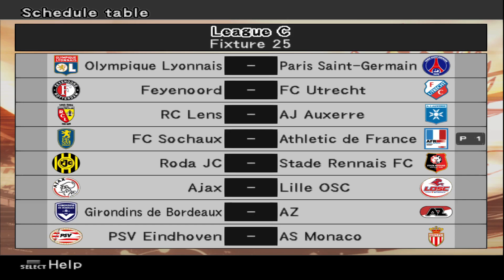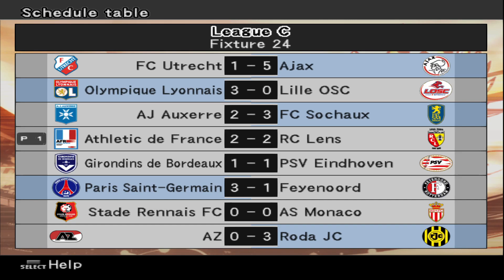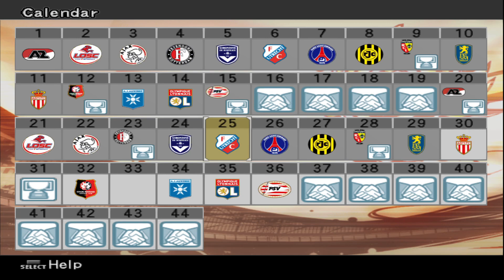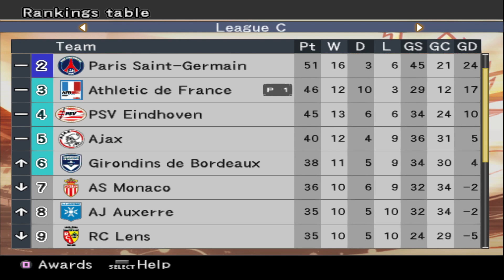PES 6 Master League : Athletic de France - #23 Fomos pra final?